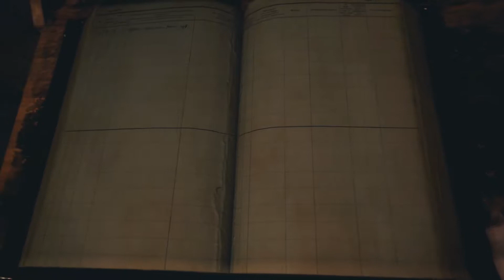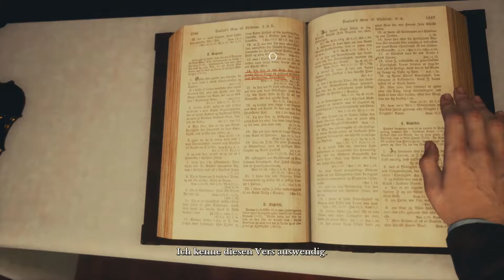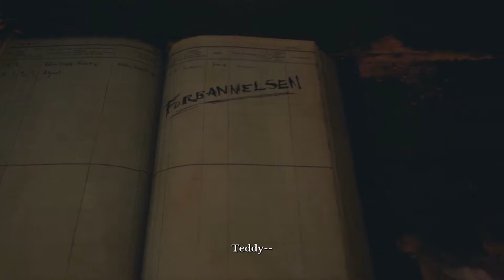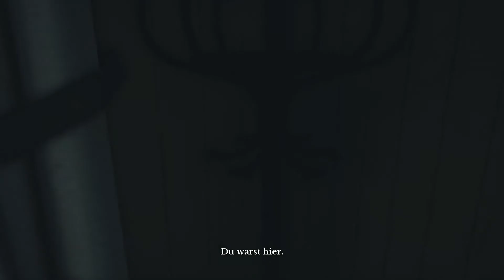Let's movie Draugen Deutsch Teil 5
Adventure: Draugen

... Wahnvorstellungen.